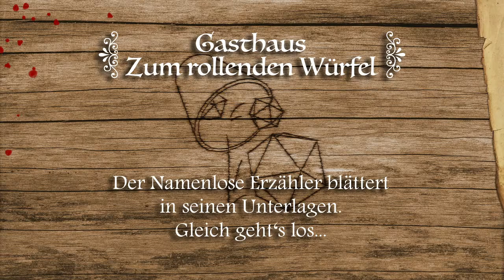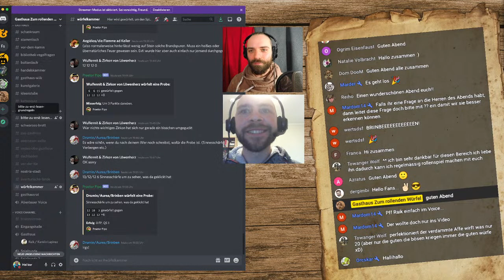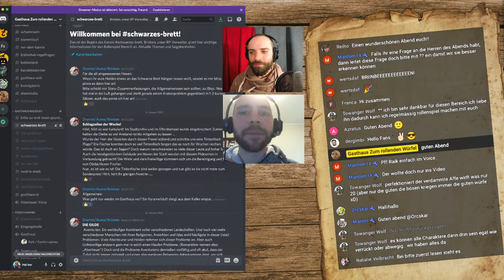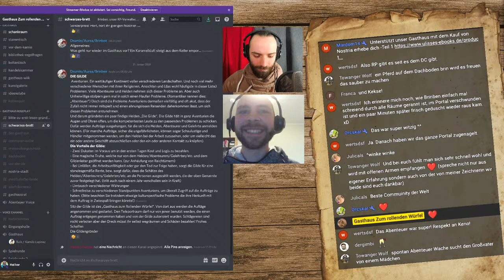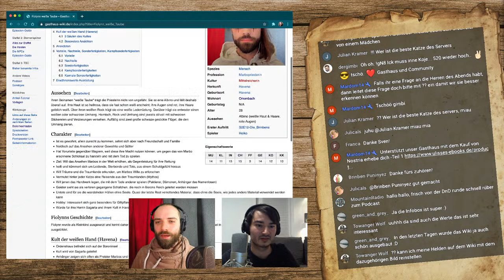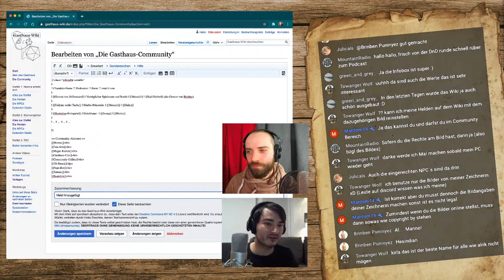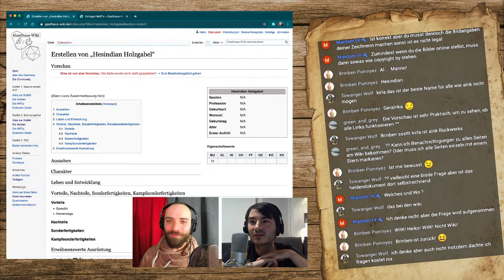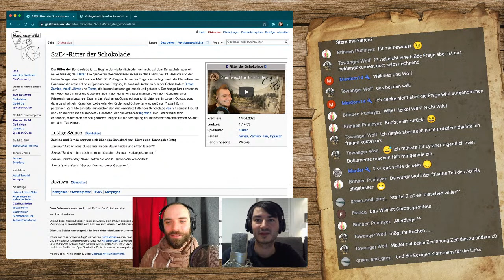DSA Podcast 14 - Wiki & Discord-Rollenspiel [ Pen and Paper ]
Herzlich Willkommen beim Gasthaus DSA Podcast. Unser Thema dieser Podcast-Folge lautet:
Wiki & Discord-Rollenspiel. Unser Stammgast HerrMarder stellt das Wiki vor und erklärt, wie einfach man zum Beispiel seinen eigenen Helden eintragen kann. Danach spricht Heiko mit dem einzig wahren Brinben über den Rollenspielbereich unseres Discord-Servers. Die beste Ecke für das kleine RollenspielInDerMittagspause ;-)

Du willst noch mehr von unserem Gasthaus? Dann schaut doch mal hier vorbei:

Schließ dich unserer Community an und tausche dich über dein Hobby mit Gleichgesinnten auf unserem Discord Kanal aus:

Besonderen Dank an folgende SteadyHQ-Unterstützer

** Fürsten des Gasthauses **
Natalie & Lars Volbracht

Um dieses Projekt am Laufen halten zu können, brauchen wir finanzielle Unterstützung. Jeder kleinste Beitrag hilft uns.

** Du kaufst gern bei Amazon? Dann kannst du uns gleichzeitig mit deinem Einkauf unterstützen, indem du unsere Empfehlungen in unserem Amazon Store anschaust

Artworks / Grafiken
** Gasthaus Layout & Logo von Heiko Raschke